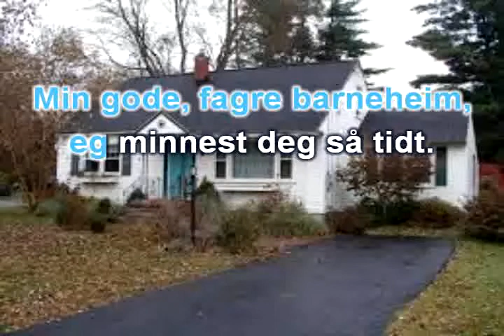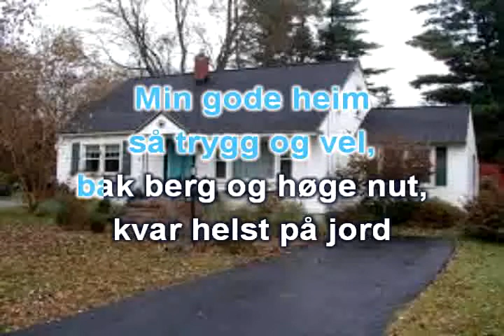Min Gode Fagra Barneheim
Norwegian Folksongs Karaoke
Tekst; Sven Moren
Melodi: F. Weyse
Remix: Trygve Larsen